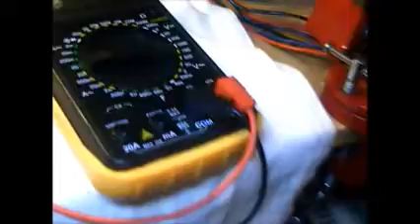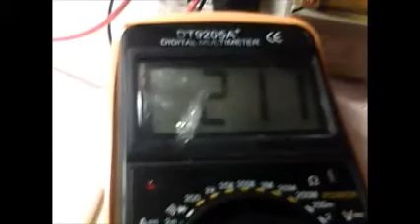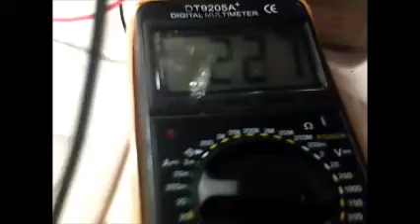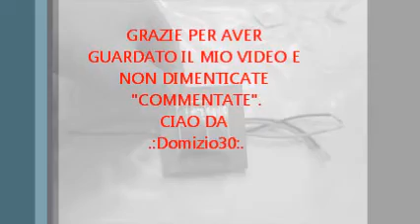Inverter con TRASFORMATORE 9V-0-9V 1,5Amp costruito da me . Inverter, DIY transformer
Inverter con TRASFORMATORE 9V-0-9V 1,5Amp costruito da me